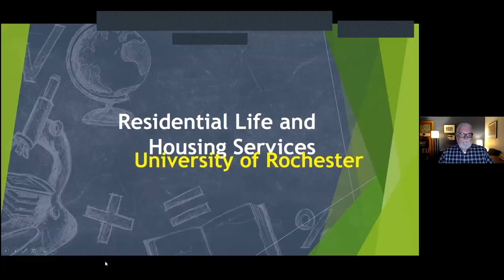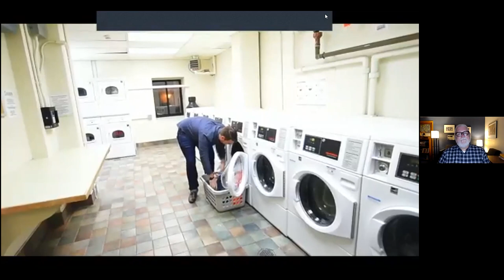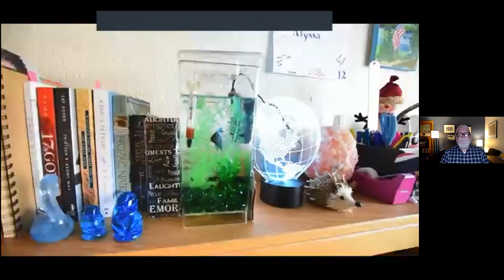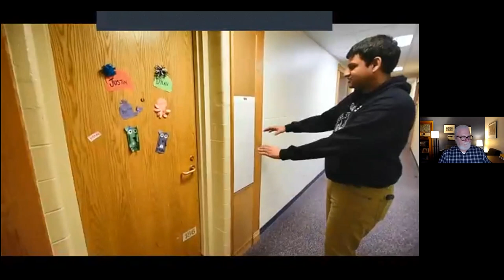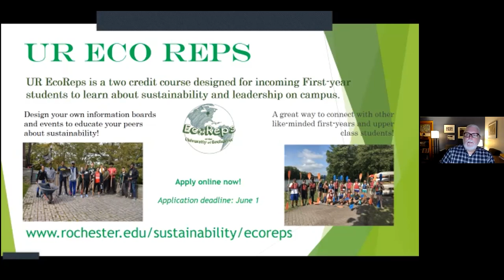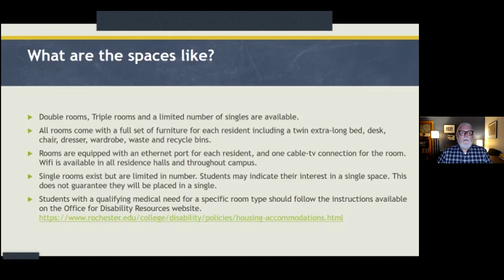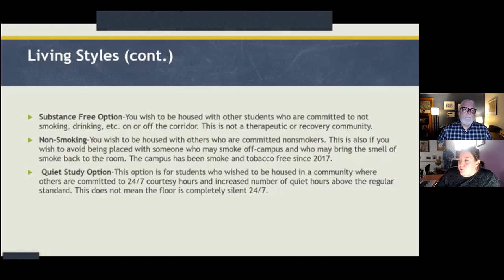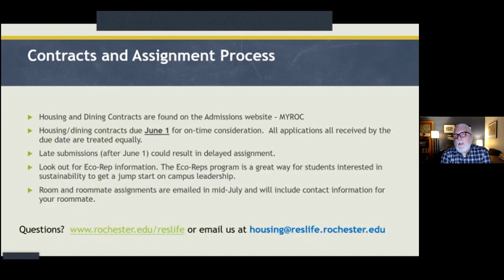Residential Life and Housing Services Panel